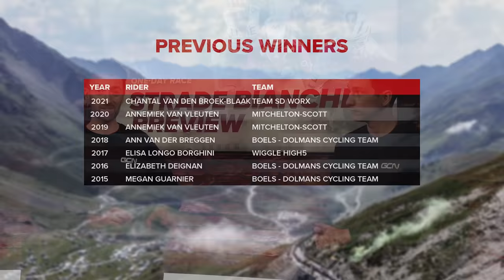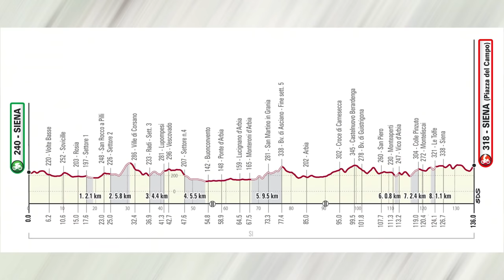Strade Bianche 2022 | The Big GCN Racing Preview!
Strade Bianche has quickly become one of the most exciting and hotly anticipated one-day races of the year! With previous winners taking part in both the men's and women's, the race should be as unpredictable as ever, but who should you be looking out for? Dan and Si take you through the favourites, the route and their infamous predictions in the Strade Bianche Preview Show!

0:00 - Intro
0:33 - When And Where To Watch
1:26 - The Race
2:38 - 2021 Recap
3:20 - The Route - Elite Men
5:46 - The Route - Elite Women
6:16 - The Weather
6:45 - Who's Riding - Elite Men
11:44 - Who's Riding - Elite Women
14:19 - GCN Presenter Predictions!

Who is your favourite to take the win of the Men's and Women's races?